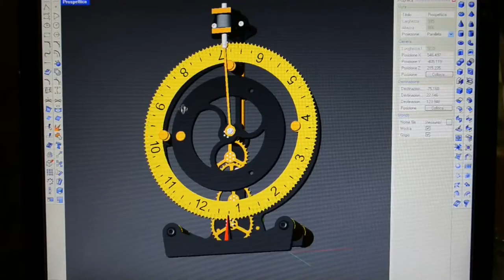How We Make The Volanus Clocks, Luxury Workshop Made In Italy Wall Clocks Interior Design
In this video you will discover how we make our luxury wall clocks in our workshop in Reggio Emilia Italy.
All clocks are handcrafted and numbered, signed by Renato Rinaldi the  designer of these innovative wall and table clocks.